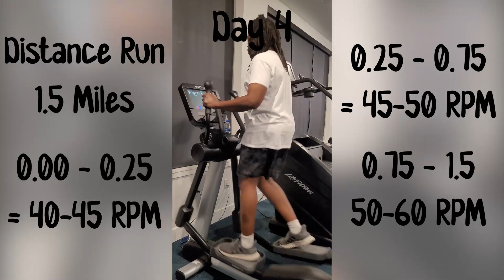PaperSIn Presents | My Introvert Problems | A PaperSin Fitness Journey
Day 4

I asked Midjourney to imagine a black goku and the thumbnail's what I ended up with.